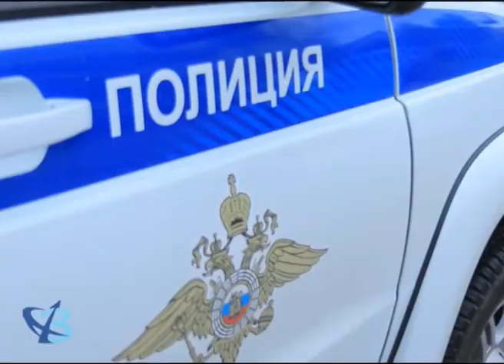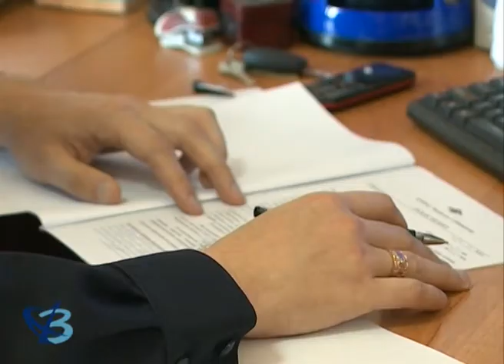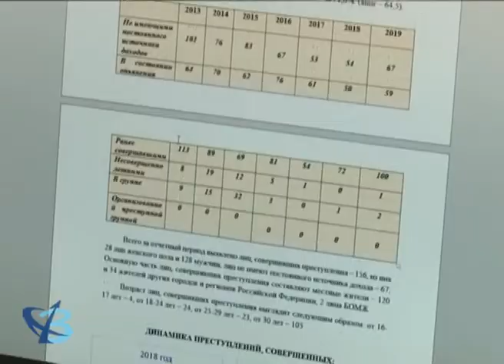Меньше тяжких преступлений, но больше мошенничеств 12+